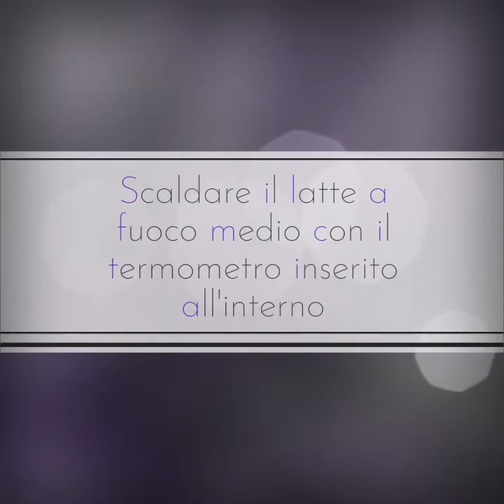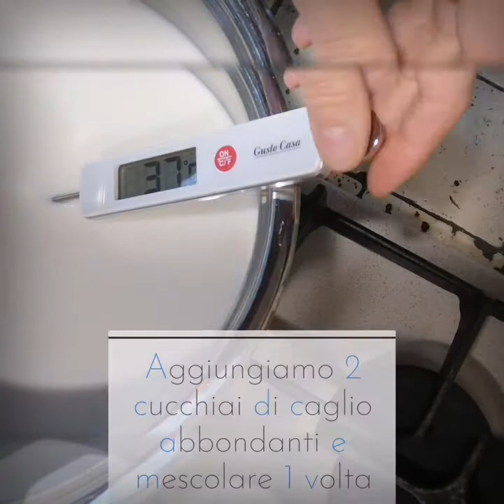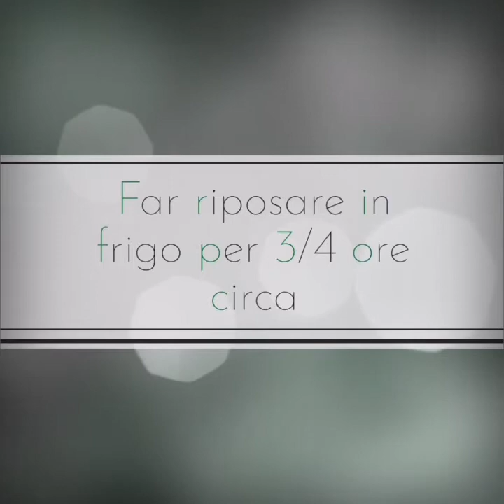Giuncata di Tamy#fatta in casa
Giuncata di Tamy#giuncata fatta in casa#semplice e veloce#Le ricette segrete di Tamy